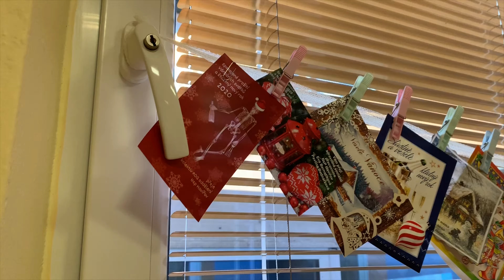Vánoce pro seniory v Nemocnici Havířov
Vánoční svátky si nepřeje v nemocnici trávit nikdo, bohužel mnoha pacientům neumožňuje jejich zdravotní stav propuštění do domácí péče. To ale neznamená, že se jim nesnažíme vánoční atmosféru přiblížit. O to, aby se v průběhu Vánoc cítili co možná nejlépe, se stará jak ochotný personál, tak vypomáhají dobrovolníci. Naše nejstarší pacienty na oddělení LDN navštívil ve vánoční čas za doprovodu Ing. Jany Žoričové z ADRA i ředitel havířovské prodejny TESCO Mgr. Robert Šafránek, který předal dárky pro všechny naše seniory z oddělení LDN od jejich zákazníků i zaměstnanců. Děkujeme za tuto krásnou akci, která přinesla spoustu překvapení, radosti i slz dojetí.

Ať je váš vánoční čas bohatý na úsměv, radost, pohlazení a spoustu rodinných i přátelských setkání! To všechno jsou nejcennější dárky, které nás nic nestojí, ale přinášejí největší radost.

Vaše Nemocnice Havířov

Hudba: Ewa Farna, Vánoce na míru